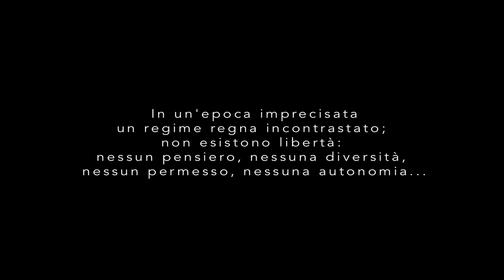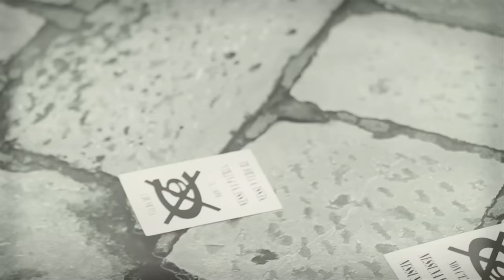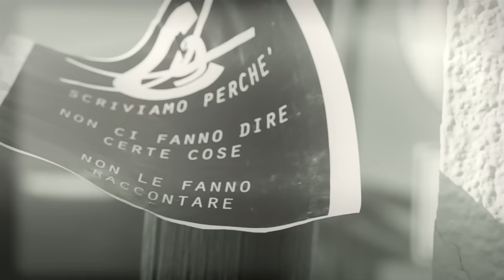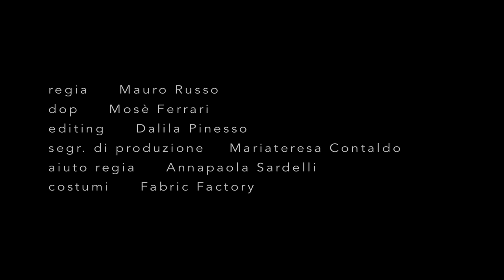IVAN GRANATINO LE MIE LETTERE FT. LUCHE - OFFICIAL VIDEO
Ivan Granatino
LE MIE LETTERE 3° Singolo estratto dall'album Gas
Autori R.Castagnola - Geeno - G. Granatino - Nelson - L.Imprudente
Beat Prod D-Ross Rosario Castagnola per (Rc.Music)

Ti scrivo da una pagina del mondo
dalla casa dove sono nato e intorno
c'è un profumo in lontananza
che poi mi entra nella stanza...
proprio a un passo dai quartieri dei signori
i bambini devono restare fuori..
e inventarsi un mondo magico
in periferia di Gerico..

Da qui chissà se c'è
un modo per uscire
ed incontrare te
e dirti quello che
avremmo fatto senza telecamere
al mondo un posto c'è
dove non siamo numeri nè simboli
nè croci o svastiche
dove i razzisti parlano per gli angeli..

FIDATI DI ME
SE TI CONSEGNERANNO LE MIE LETTERE
VIENI VIA DA QUI
ALL'ALBA SPARERANNO IL MIO PROIETTILE
FIDATI DI ME
NON C'E' NESSUNA PATRIA NESSUN VERO RE
DOVE POSSIAMO FINALMENTE ESSERE...

Ti scrivo perchè non mi fanno dire
certe cose non le fanno raccontare
e ci tatuano dei numeri
perchè uomini generici
chi ha paura del diverso è un ammalato
ed infetta questo posto maledetto
Io che ti amo sono nato
per portarti via dal ghetto...

Ti porterò dove nessuno ci conosce
dove la pioggia ha un po di cielo dentro le sue gocce
dove una croce e un chiodo non fanno una religione
dove lasciarti libera è l'essenza del mio amore
sarà una corsa a piedi nudi varcando il confine
voglio sentire le gambe in fiamme fino a morire
ti amerò bianca d'inverno nera d'estate
sarai il motivo che fa del dolore un carburante
entrare nella tua vita piano  e poi uscire pazzo
la vera te a braccia aperte in punta di un terrazzo
ti guarderò' ad occhi chiusi affidandomi al tatto
e se cadiamo ci abbracciamo prima dell'impatto
parlare del più e del meno per poi sentirci uguali
ognuno in guerra con se stessi ci ha reso leali
scaverò' nei tuoi peccati e metto una pietra sopra
ti dirò la verità prima che qualcuno la scopra